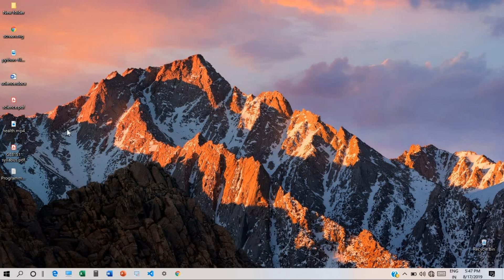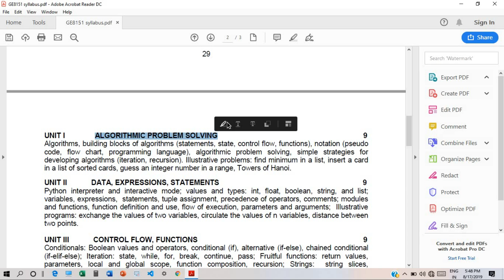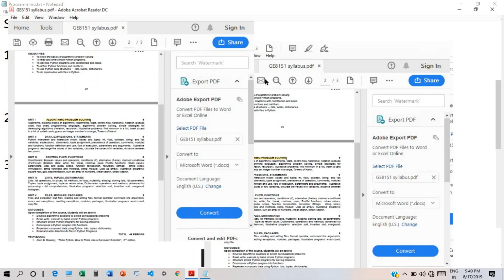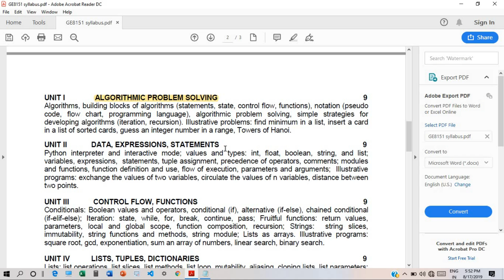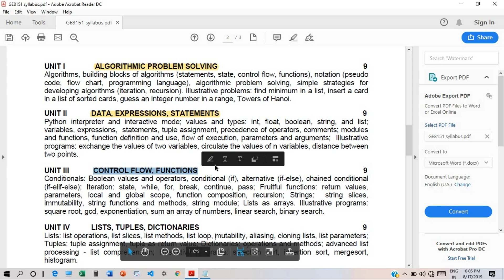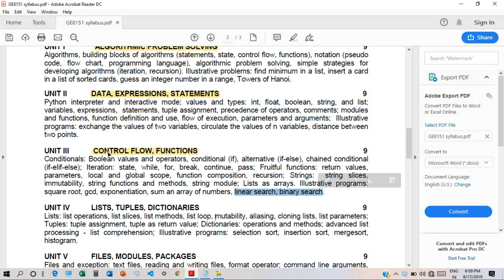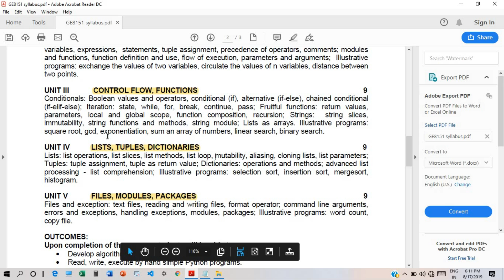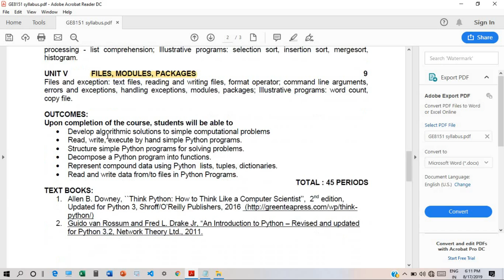GE8151 Syllabus analysis Problem solving and Python programming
*Donate me if you like my videos( Google Pay, PhonePe, PayTM): 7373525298 *

Any Suggestions for my channel ?

First Video in the video lecture series of Problem Solving and Python Programming (GE8151) - Anna university syllabus for 1st year Engineering Students.

Upon completion of this video lecture series :

1) You will know the core concepts of Python programming language,
2) You can be able to write your own Python code,
3) You can be able to solve any problems logically,
4) 100% marks in your University exam.